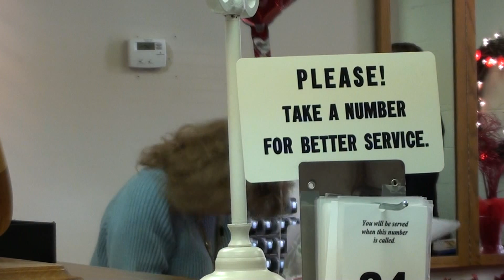Nana's Singing Valentine from WRHS This Generation - February 14, 2012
We surprised Nana with a Singing Valentine "L.O.V.E." performed by Washburn Rural High School's This Generation - 2/14/12